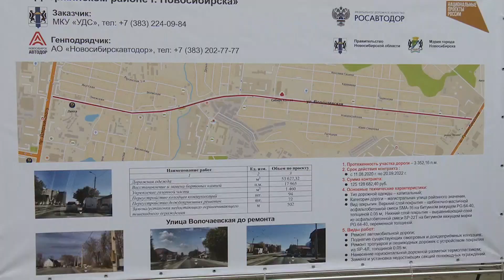Затянувшийся ремонт дороги на Волочаевской закончат до 20 сентября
Улицу Волочаевскую подрядчик обещает отремонтировать до 20 сентября. Работы там начали в прошлом году. Дорожники с задачей не справились — заказчик не принял дорогу, у местных жителей было много нареканий. Недостатки устраняли в этом сезоне. Насколько это удалось, сегодня оценил мэр Новосибирска.